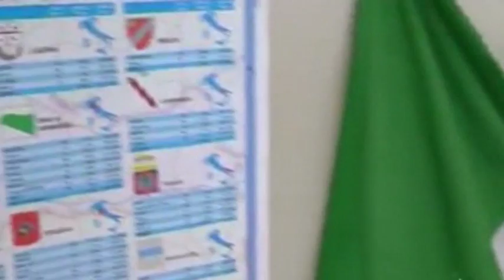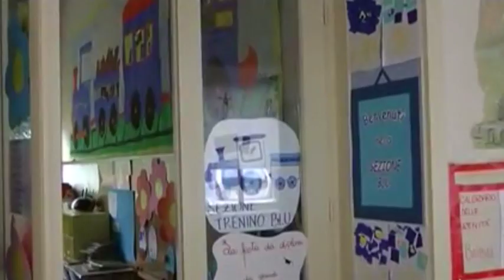Nidi e asili comunali: la “rivoluzione” nelle tariffe